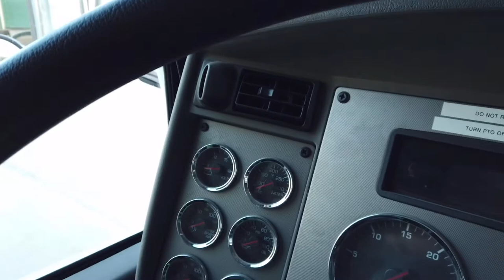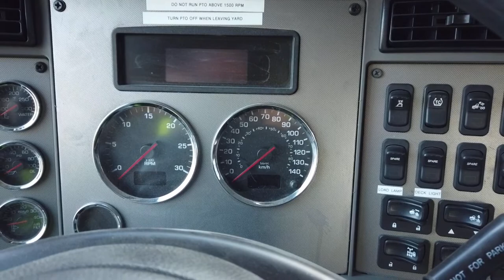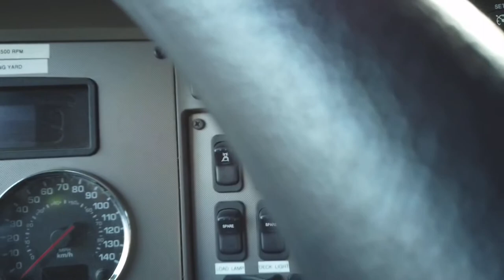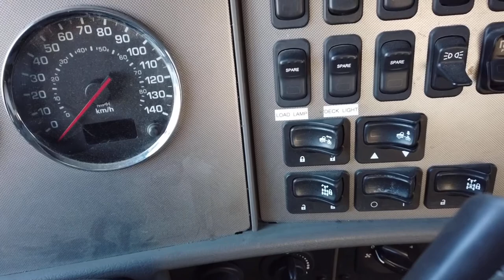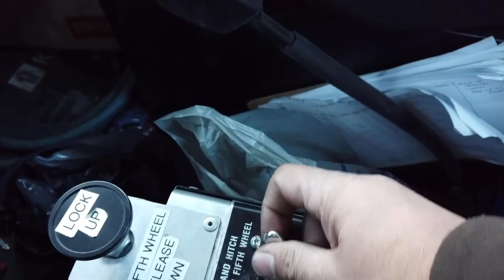review truk kecil modifikasi - truk kecil modifikasi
review truk kecil modifikasi - truk kecil modifikasi cctv belik pemalang.
kali ini saya akan review truk hasil modifikasi dari kenworth... review modifikasi truk kenworth | jagapati crew. review modifikasi truk kali ini sangat kecil dan pendek karna sudah termodivikasi.   |